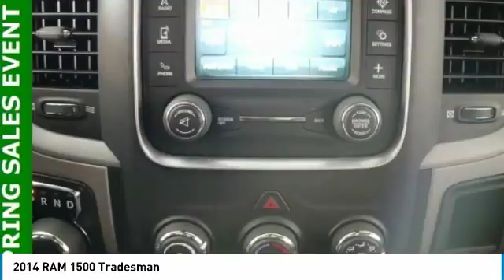2014 RAM 1500 Forest Lake MN R17726A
2014 RAM 1500 Tradesman

New Price! **NON-SMOKING**, **ONE OF A KIND**, **TOW PACKAGE**, **HURRY IN**, **WELL MAINTAINED**, **4WD**, **BLUE TOOTH**, **BACK UP CAMERA**, RUNNING BOARDS, BED MAT, TOPPER, TRAILER BRAKE CONTROL, ABS brakes, Electronic Stability Control, Heated door mirrors, Low tire pressure warning, Traction control.brbrbrCARFAX One-Owner. Clean CARFAX. White 8-Speed Automatic Odometer is 33495 miles below market average! 27/19 Highway/City MPG EcoDiesel 3.0L V6brEXTRA DISCOUNTS. $500 TRADE DISCOUNT IF YOU HAVE A 2012 OR NEWER VEHICLE UNDER 80,000 MILES. $500 FINANCE CASH IF YOU FINANCE WITH FOREST LAKE CHRYSLER DODGE JEEP RAM.brAwards:br * Motor Trend Automobiles of the yearbrWhen you buy from Forest Lake Auto Group you have the comfort of knowing that every one of our front line ready vehicles go through our extensive inspection process by one of our certified technicians and if they do not pass we will not offer them for sale as a front line car. Why Buys!! Each one of our front line ready vehicles sold come with the following. Two keys with every vehicle Full tank of gas Full inspection done on every vehicle Two day 200 mile return policy- love it or leave it Guaranteed alternate transportation or loaner for all service customers WE MAKE BUYING EASY!!! Great Selection, Upfront Pricing, Free Trade Appraisals, Plus we will give you estimates on Financing and warranties, and we do it all with your time in mind! When you stop in make sure you let our salespeople know that you have seen the vehicle online so you can get the online pricing. Call us at .brReviews:brbr * Supple ride and composed handling; strong gas V6 or fuel-efficient diesel V6 available; available eight-speed automatic transmission improves fuel economy and towing abilities; refined and quiet cabin; useful tech features. Source: Edmundsbr * Function has never had a more impressive form. The exterior of the 2014 Ram 1500 is re-engineered to look and perform better. With active aerodynamics and an upgraded front fascia, it's both beautiful and powerful. Available RamBox Cargo Management System offers lockable, lighted, drainable storage - perfect for storing tools, gear, and beverages. With new fabrics and leather trim choices for seats the interior of the Ram 1500 feels as good as it looks. From the displays to the stitching, it's the most sophisticated Ram Truck experience yet. The 7-inch premium customizable screen lets you know what's going on inside, outside, and under the hood. With the Uconnect Access System, your truck can do double duty as a mobile office or entertainment center. The available 8.4-inch touchscreen offers available features like interior climate control and 3-D terrain maps. Bluetooth wireless connectivity, voice command, and steering wheel-mounted buttons mean you're always in complete control. Whether it's the legendary power of a 5.7L HEMI V8 or the potent and efficient 3.6L Pentastar V6 with Best-in-Class fuel economy, you'll get the power you need with the fuel efficiency you want. Because Ram Truck is the only pickup manufacturer to achieve 20 HWY MPG across its entire light-duty engine lineup. The Ram 1500 is the only light-duty truck in the U.S. with an available eight-speed transmission offering superior acceleration in low gears. Pair that with a 4-corner air suspension that keeps heavy loads level and you'll keep your payload on the right road. Ram 1500 is equipped with Safety & Security technology. Dynamic front crumple zones and side-impact door beams help absorb impact forces from every angle. The Ram 1500 side occupant protection system includes side-curtain airbags and side-impact door beams. Source: The Manufacturer Summarybr * Massive interior room; low step-in height; available fuel-efficient diesel engine. Source: Edmunds